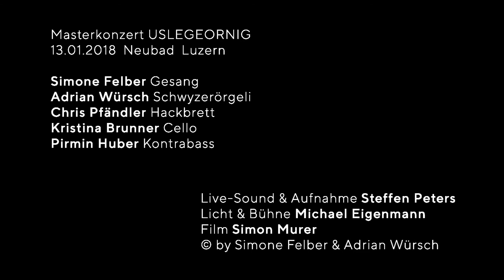S’Toggeburger Ländlerjödeli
Masterkonzert USLEGEORNIG // 13.01.18 // Neubad Luzern

S’Toggeburger Ländlerjodeli (Traditionell Arrangemet: Nadja Räss)

Simone Felber, Gesang
Adrian Würsch, Schwyzerörgeli
Chris Pfändler, Hackbrett
Kristina Brunner, Violoncello
Pirmin Huber, Kontrabass

Live Sound & Aufnahme, Steffen Peters
Licht & Bühne, Michael Eigenmann
Video, Simon Murer